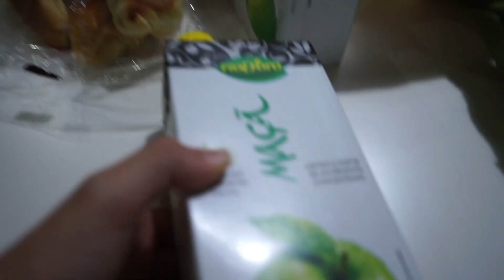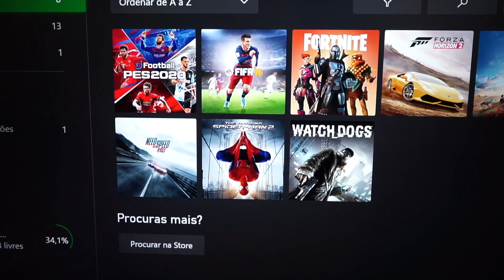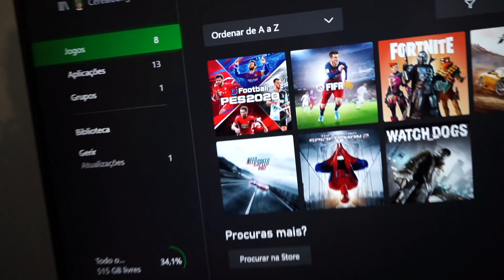Primeiro vídeo do canal Pierre Maskaro Vlogs - Minha rotina nas férias (Forza Horizon 4)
Fala Galerinha, esse é meu primeiro vídeo no canal.
Pierre Maskaro Vlogs e Games (Minha rotina nas férias).
E também rolou um game no Forza Horizon 4.